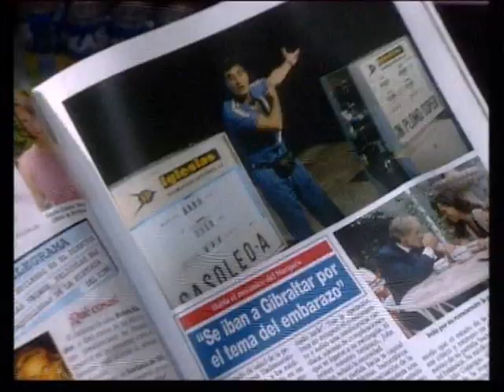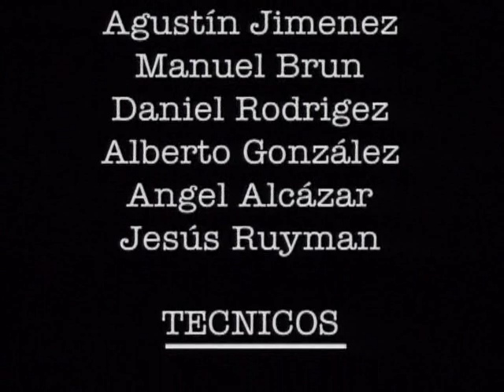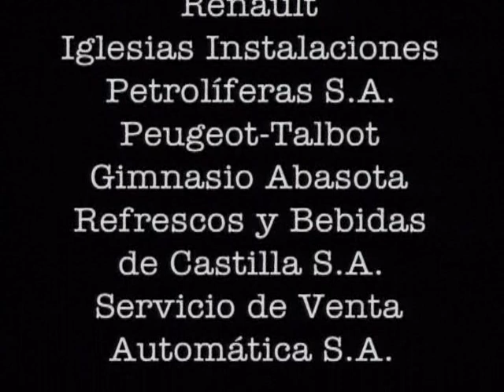LLENO POR FAVOR (1X08) - EL VUDÚ